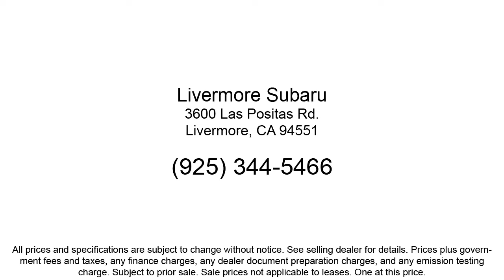2019 Subaru BRZ Premium Coupe Livermore Pleasanton Dublin Tracy Fremont San Ramon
2019 Subaru BRZ Premium Coupe Stock Number: PS00241Z Vin:JF1ZCAB19K9600241.
Livermore Subaru is proudly serving our friends and neighbors in Livermore, Pleasanton, Dublin, Tracy, Fremont, and San Ramon. or give us a call at {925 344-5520} for more information about this or any of our other vehicles. Livermore Subaru
3600 Las Popsitas Road